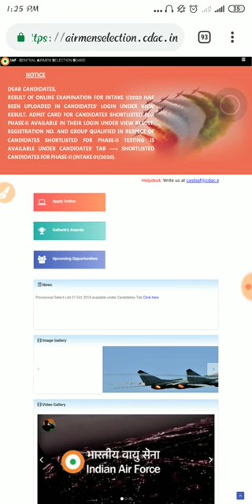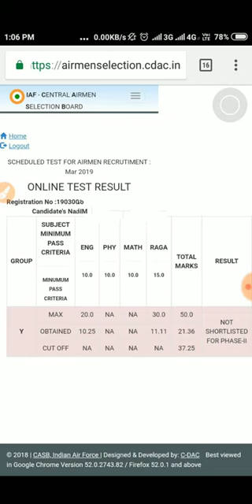AIRFORCE RESULT OUT !!!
Airforce GroupXY Result 2019 has been announced